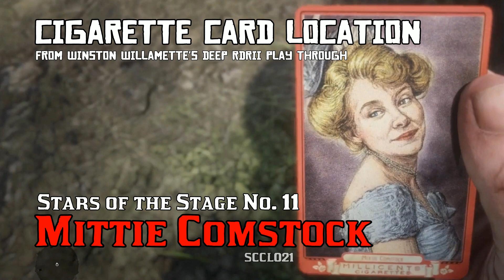Stars of the Stage 11: Mittie Comstock - Cigarette Card Location [RDRII]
Arthur locates the Mittie Comstock Cigarette Card at the Larned Sod Homestead in the Heartlands.